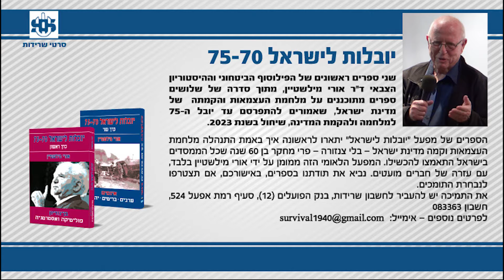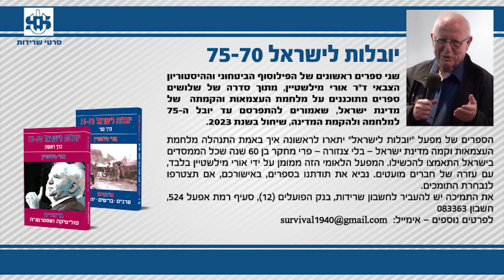סדנת אלפרדו מהפכת ה-101 (1) - מהפכת ה-101